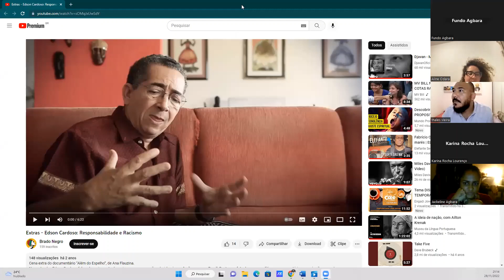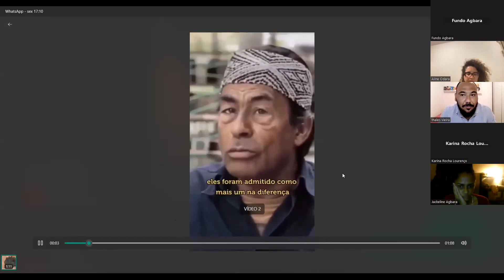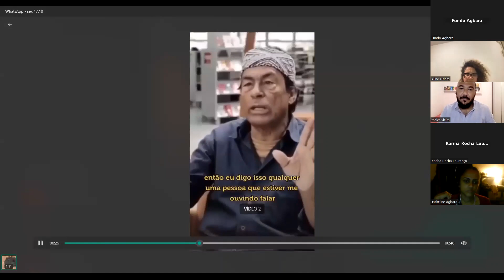Jornada Antirracista | Novembro Negro 2022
A jornada antirracista do Fundo Agbara tem a intensão de contribuir com a disseminação do letramento racial através de uma jornada exclusiva de conteúdo.

Novembro Negro 2022 contou com a duração de 02 dias de conteúdo que contemplou temas como branquitude, potência da mulher negra e luta antirracista que será compartilhado por importantes nomes do tema.